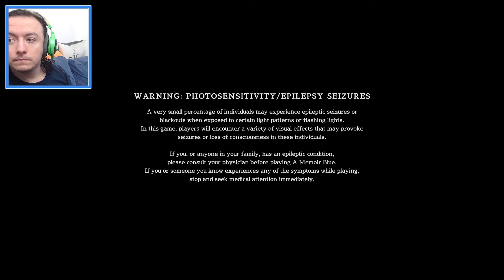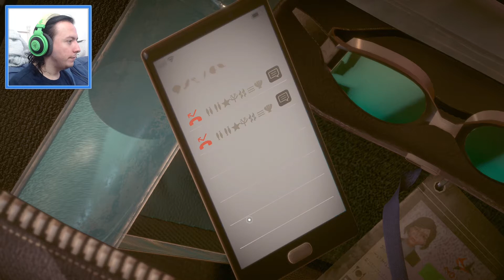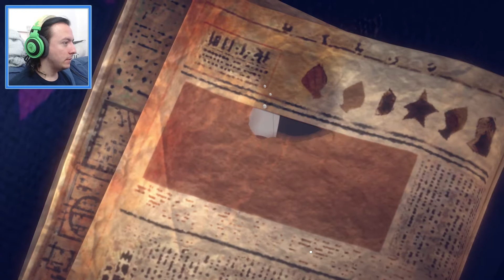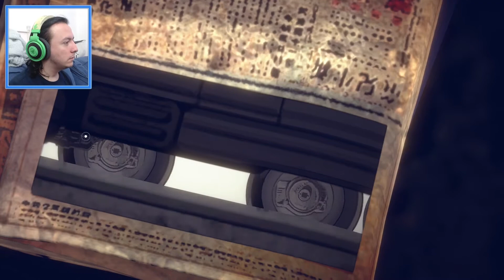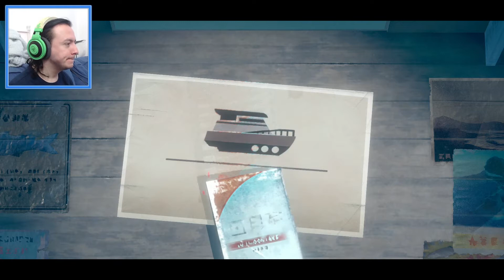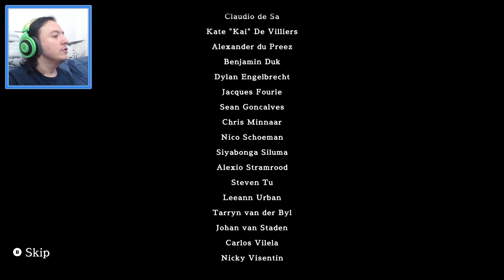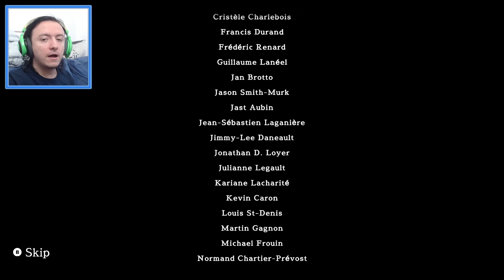The Mother/Daughter Connection - A Memoir Blue - Full Game